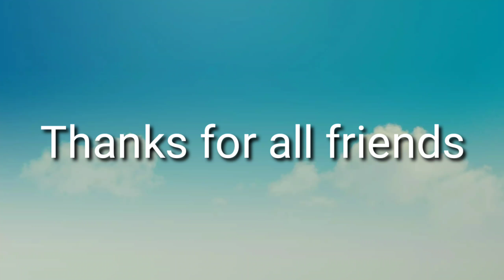अजय नदी मे बाड़ ब्रिज धसने से बचेAjay Nadi mein badh 30-9-21 Najara hi kuchh alag hai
अजय नदी मे बाड़ पुल धसने से बचेAjay Nadi mein badh 30-9-21 Najara hi kuchh alag hai
Ajay Nadi
Ajay Nadi jiajori ,mihijam ,jamtara

Ajay nadi Ka najara kisha dekhta hai,  Jiajori mihijam jamtara Jharkhand , rivers of Ajay nadi